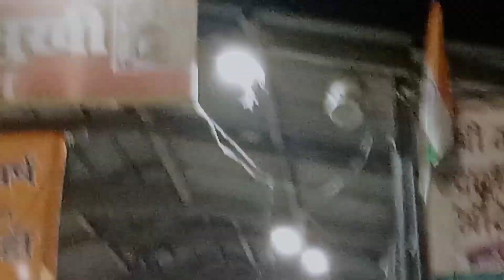part -6 ज्वाला देवी|| कितना सुंदर मंदिर || साक्षात दर्शन करो 🙏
part -6  6 ज्वाला देवी|| कितना सुंदर मंदिर || साक्षात दर्शन करो 🙏